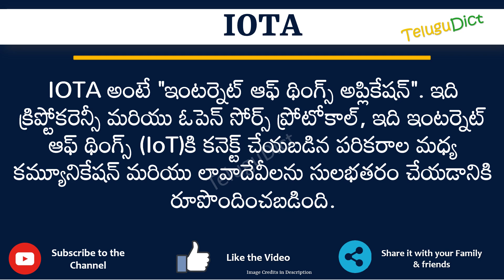IOTA Full Form in Telugu | IOTA తెలుగులో పూర్తి రూపం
In this video you will learn the complete form of IOTA in Telugu.
Learn the complete form of IOTA in just one minute.